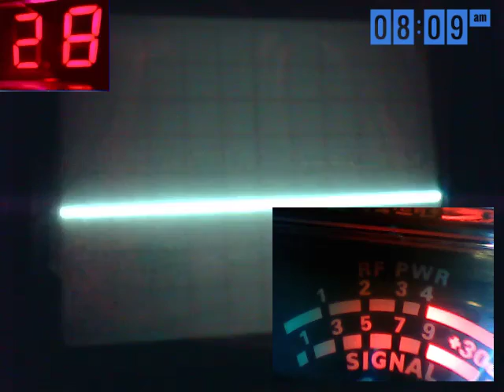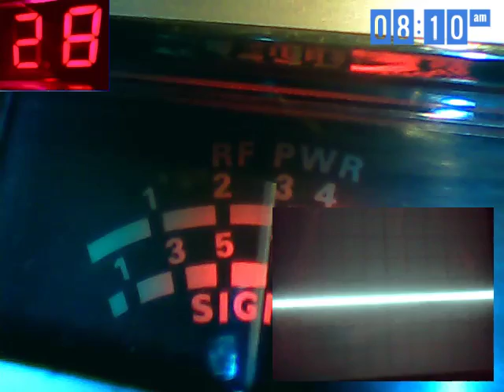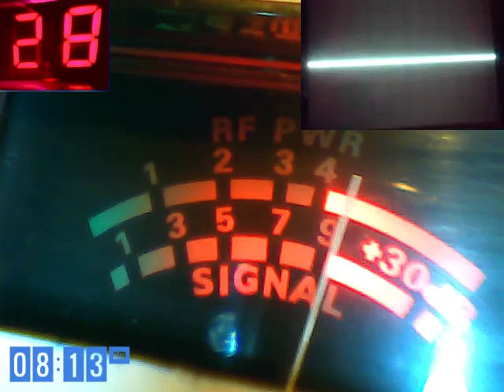Audioman288 & G M T ch 28 12/6/2016